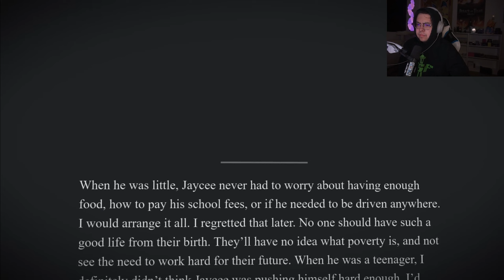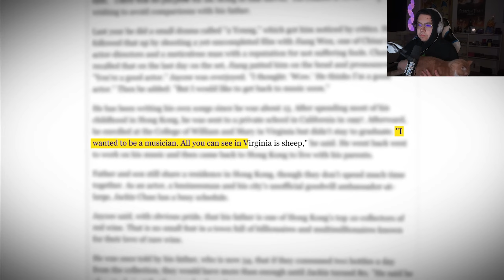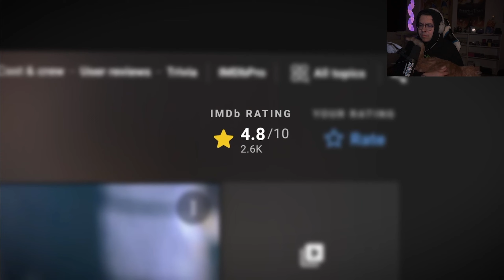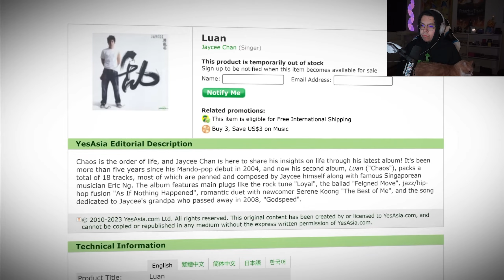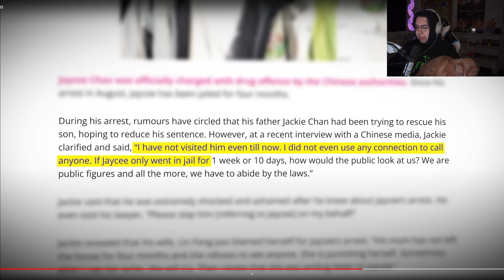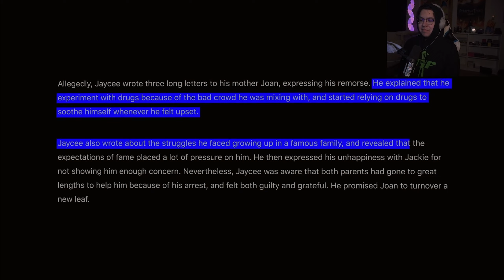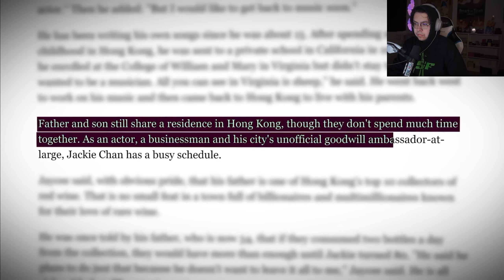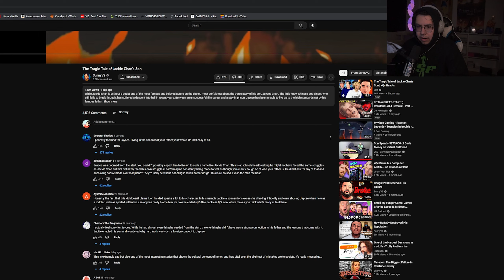Reacting to The Tragic Tale of Jackie Chan's Son by SunnyV2 | Yogurtdan Reacts